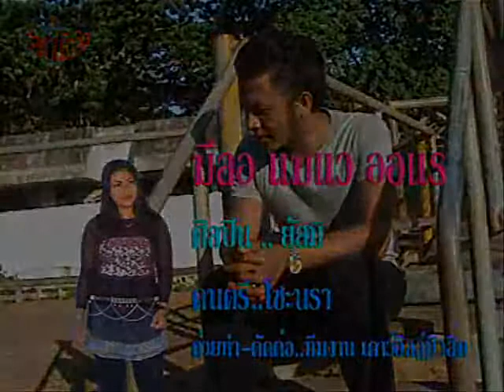gilo gewe ore2